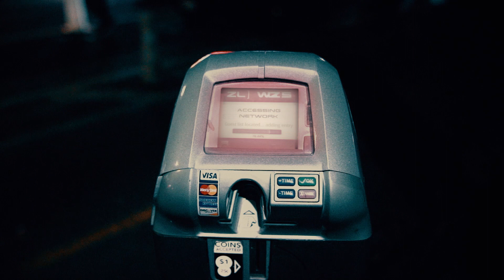Mark Sherry - Confirm Humanity (Aftermovie)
After movie from Mark's LA album show from last year.